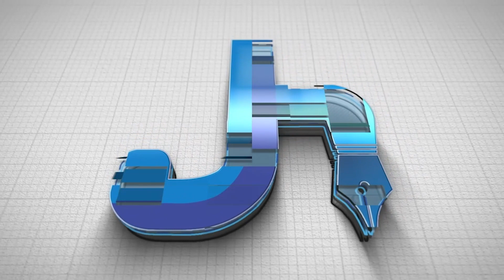LWMA SHOW 2023 ਦੀਆਂ ਤੇਰਿਆਂ ਨੂੰ ਲੈਕੇ ਹੋਈ ਵੱਡੀ ਮੀਟਿੰਗ !